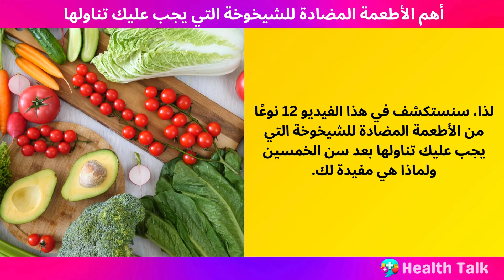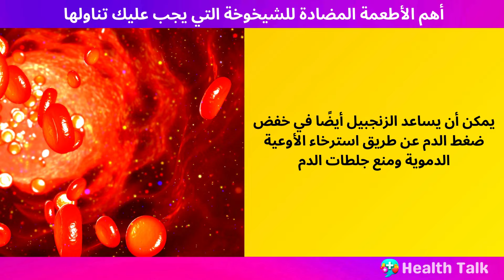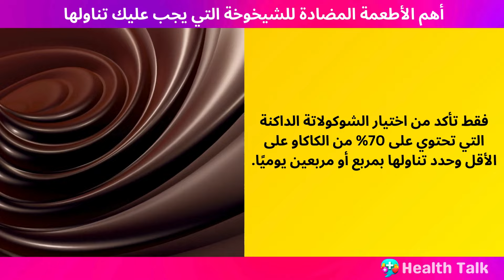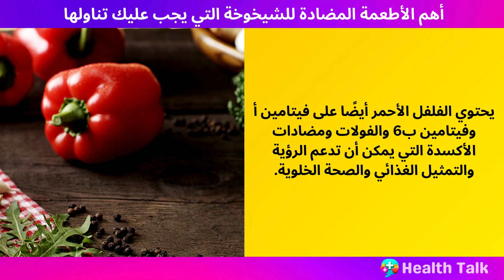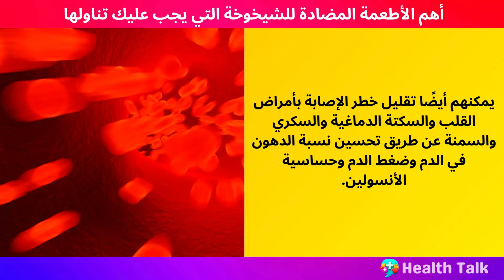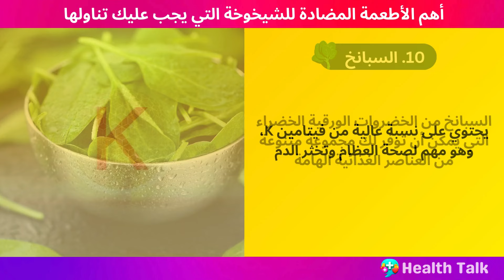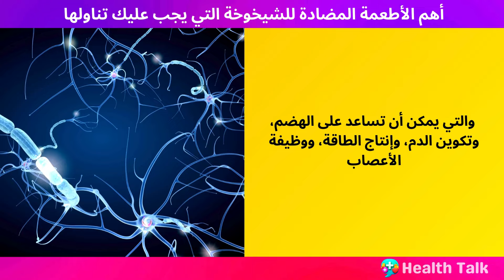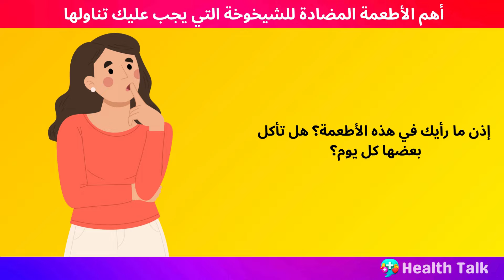أفضل 12 طعام مضاد للشيخوخة يجب تناوله بعد سن ال 50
الشيخوخة هي عملية طبيعية تؤثر على الجميع، ولكن بعض الناس قد يتقدمون في السن بشكل أسرع من غيرهم. هناك العديد من العوامل التي تؤثر على تقدمنا ​​في السن، مثل الوراثة ونمط الحياة والبيئة والتغذية. على الرغم من أننا لا نستطيع إبطاء الساعة، إلا أنه يمكننا بالتأكيد اتخاذ بعض الخيارات التي يمكن أن تساعدنا في إبطاء عملية الشيخوخة وتحسين صحتنا ورفاهيتنا. أحد أهم الخيارات التي يمكننا اتخاذها هو ما نأكله. الغذاء ليس فقط مصدرًا للطاقة والمواد المغذية، ولكنه أيضًا وسيلة للوقاية من الأمراض والالتهابات والإجهاد التأكسدي وتلف الخلايا أو مكافحتها. تتمتع بعض الأطعمة بخصائص مضادة للشيخوخة أكثر من غيرها، مما يعني أنها يمكن أن تساعدنا في أن نبدو أصغر سنًا، ونشعر بالتحسن، ونعيش لفترة أطول. لذا، سنستكشف في هذا الفيديو 12 نوعًا من الأطعمة المضادة للشيخوخة التي يجب عليك تناولها بعد سن الخمسين ولماذا هي مفيدة لك.

🚑إخلاء المسؤولية الطبية:
هذا المحتوى للأغراض التعليمية والإعلامية فقط. وليس المقصود منه أن يكون بديلاً عن المشورة الطبية المتخصصة أو التشخيص أو العلاج. يرجى استشارة الطبيب بشأن أي أسئلة قد تكون لديكم بخصوص حالة طبية. لا تتجاهل أبدًا النصائح الطبية المتخصصة أو تتأخر في طلبها بسبب شيء تشاهده في هذا الفيديو. نحن نسعى جاهدين لتحقيق الدقة بنسبة 100%، ولكن قد تحدث أخطاء، وقد تتغير الأدوية والبروتوكولات وطرق العلاج بمرور الوقت.